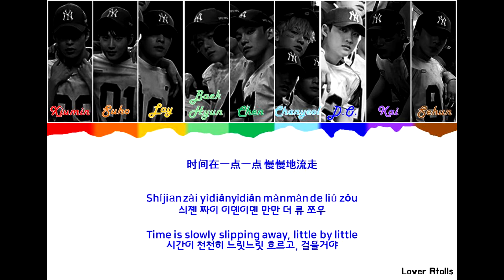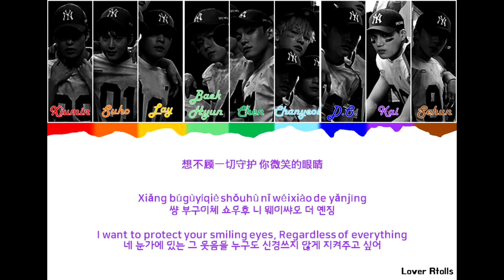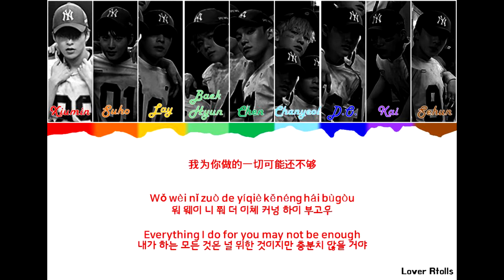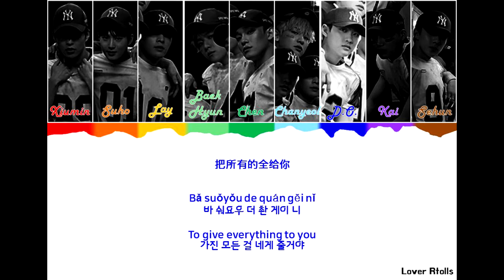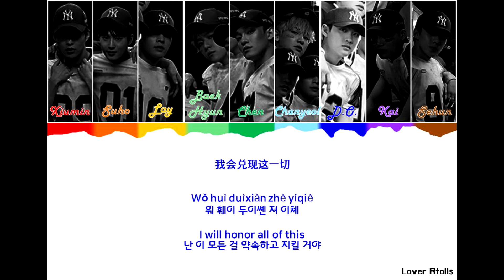EXO(엑소) - 约定 (EXO 2014) Lyrics [중국어가사_한국어발음_한국어번역] [Color Coded_Chi_Pin_Eng]